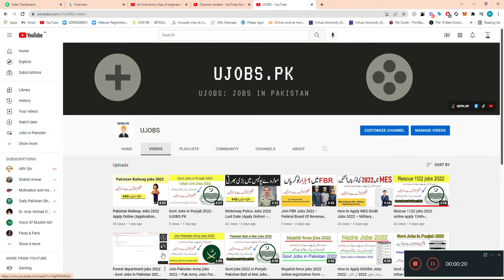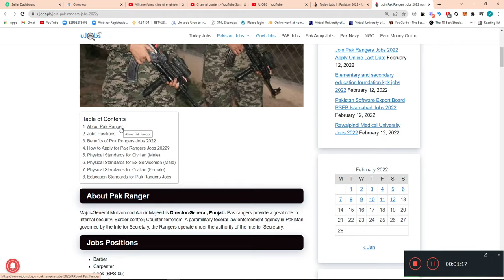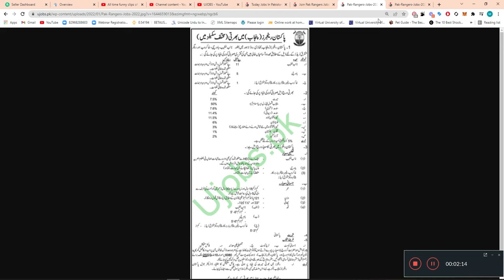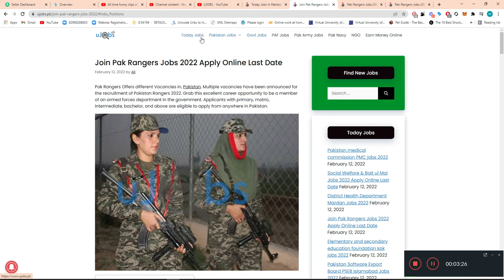Punjab Rangers Jobs 2022 Apply Online | Pakistan Rangers Punjab Latest Government Jobs 2022